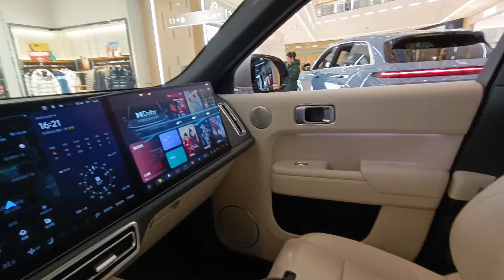Range Rover Velar Interior & Dodge Hornet 2024 LiXiang L9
2024 LiXiang L9: Can it Slay Chinese EV Giants & Conquer Global Markets?

The 2024 LiXiang L9 is here, roaring into a crowded arena of electric SUVs. But can this Chinese powerhouse hold its own against established players like Tesla and Ford Mustang Mach-E? Let's dissect its strengths and see if it packs the punch to compete on a global stage.

Range and Efficiency on Par, Charging Ahead:

LiXiang boasts a respectable EV-only range of 215 kilometers (CLTC) and a monstrous combined range of 1315 kilometers thanks to its extended-range engine. This brings it on par with the Mach-E's GT trim and edges out even the Model X Long Range in combined range. Plus, LiXiang's proprietary charging technology promises super-fast refills, a potential game-changer for convenience.

Interior: A First-Class Oasis of Innovation:

Forget cramped quarters. The L9 is a six-seater palace with futuristic comfort features. Think heated and massaging seats, a colossal entertainment screen, and a panoramic sunroof that floods the cabin with light. LiXiang even throws in a rear refrigerator and foldable "captain's chairs" for VIP treatment. While established players offer luxurious interiors, the L9's focus on family-friendly features and tech integration gives it a unique edge.

Safety: Putting Families First:

Safety is paramount, and the L9 doesn't disappoint. It boasts five-star C-NCAP and C-IASI ratings, meaning it's built to endure. Moreover, its advanced driver-assistance system, Li AD Max, promises Level 3 semi-autonomous driving, putting it neck-and-neck with Tesla's Autopilot and Ford's BlueCruise. This focus on safety could resonate with families, a core demographic for all these SUVs.

Tech Prowess: Beyond Mere Gadgets:

Sure, all these EVs have screens and buttons. But the L9's tech goes beyond mere bells and whistles. Its AI assistant, XiaoLi, learns your preferences and personalizes your driving experience. The five-screen cockpit seamlessly integrates information and entertainment, creating a truly immersive experience. Compared to competitors' tech offerings, the L9 leans towards user-friendliness and intuitive interaction, potentially making it more approachable for non-tech-savvy drivers.

Value Proposition: Bang for Your Buck:

The L9 packs a punch when it comes to features and performance for its price tag. While it might not be the cheapest option, it offers more range, tech, and family-focused features compared to rivals at similar price points. This value proposition could sway budget-conscious buyers seeking the most bang for their buck.

Challenges and Questions Remain:

Despite its strengths, the L9 faces hurdles. Brand recognition outside China is limited, and competition in the EV market is fierce. Questions linger about charging infrastructure outside China and long-term reliability. Can LiXiang navigate these challenges and build a global reputation? Only time will tell.

The Verdict: A Force to Be Reckoned With

The 2024 LiXiang L9 is a formidable contender in the EV SUV arena. Its combination of impressive range, family-friendly features, cutting-edge tech, and a competitive price tag make it a force to be reckoned with. While it faces challenges building brand recognition globally, the L9 has the potential to disrupt the established order and carve a niche for itself in the hearts of discerning families seeking a luxurious, tech-infused, and practical electric SUV experience.
R
ange and Efficiency:

Tesla Model X: Offers similar combined range and a comparable charging network, but at a higher price point.
Ford Mustang Mach-E GT: Matches the L9's EV-only range and boasts fast charging, but falls short in combined range and family-friendly features.
Volvo XC90 Recharge: Excellent fuel efficiency and decent EV range, but not as sporty or tech-focused as the L9.
Interior and Comfort:

Land Rover Range Rover Velar: Luxurious and spacious cabin, but lacks the L9's cutting-edge tech and family-oriented features.
Hyundai Palisade: Practical and comfortable for large families, but the interior materials and tech can't match the L9's premium offerings.
Kia Telluride: Similar level of spaciousness and comfort as the L9, but the tech integration feels less seamless and modern.
Safety and Technology:

Tesla Model X and Y: Feature Level 2 Autopilot with semi-autonomous driving capabilities, similar to Li AD Max. However, the L9's focus on user-friendliness and personalized AI assistant could give it an edge.
Mercedes-Benz EQC: Advanced safety features and luxurious interior, but its EV range falls short of the L9 and the tech feels less intuitive.
Audi e-tron: Offers good range and safety features, but lacks the interior space and family-friendly focus of the L9.